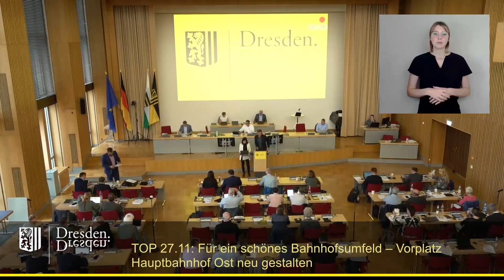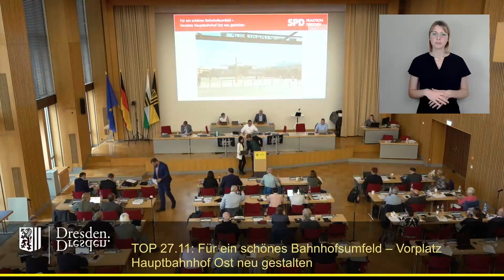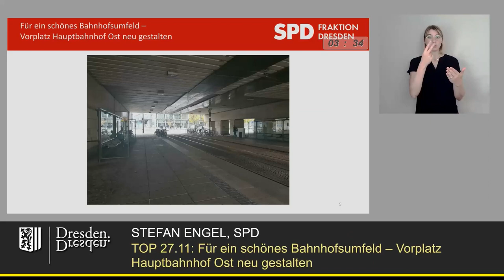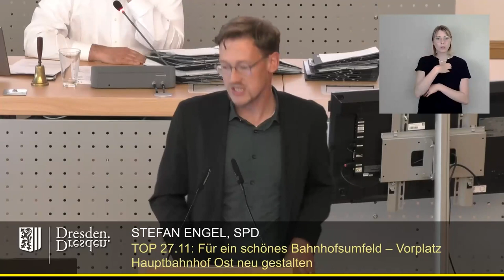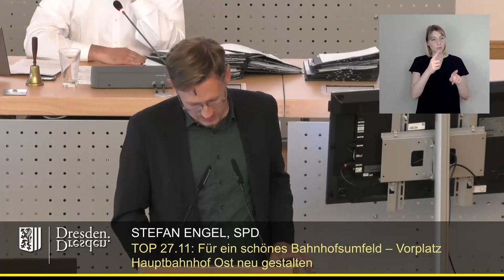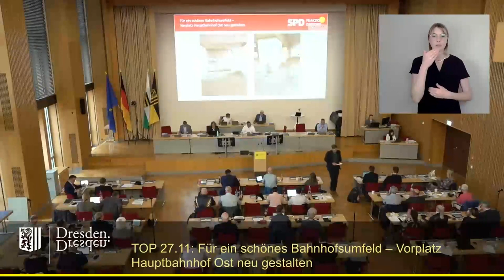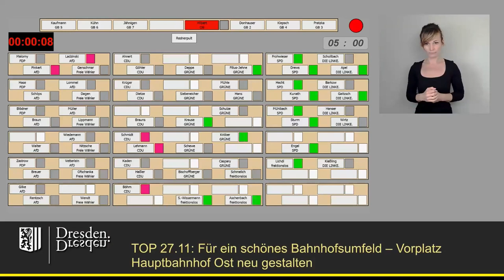staDDrat am 14. Juni 2024 Für ein schönes Bahnhofsumfeld – Vorplatz Hauptbahnhof Ost neu gestalten